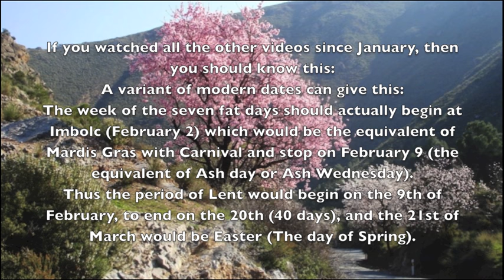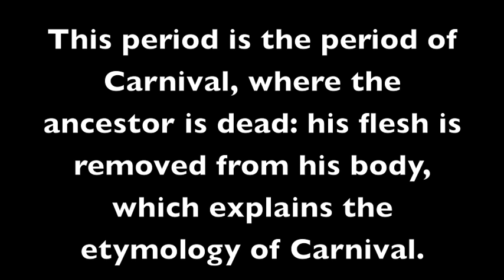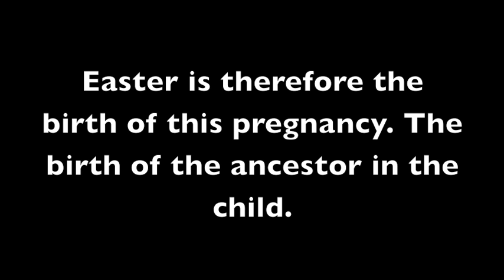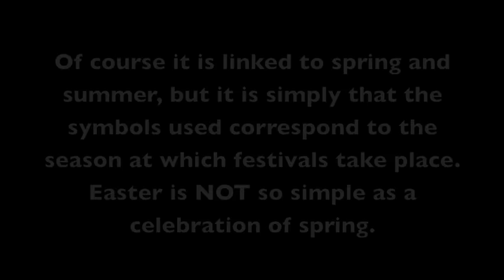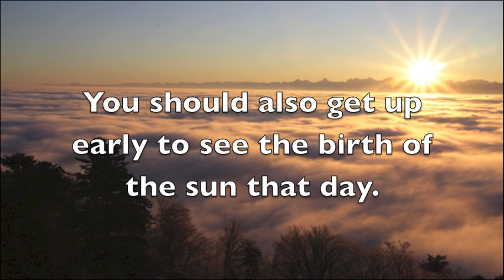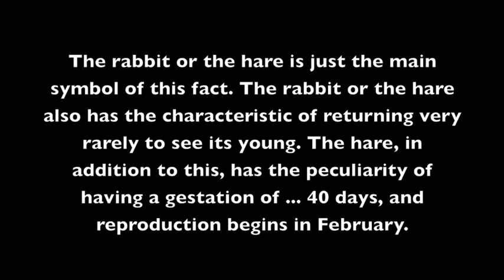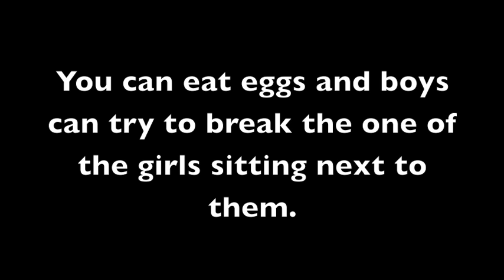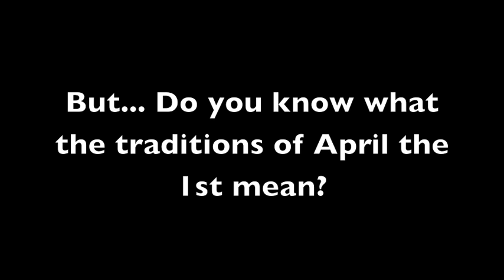How to celebrate Easter/Ostara?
other books in English:

Paganism Explained Part I:

and Part II: